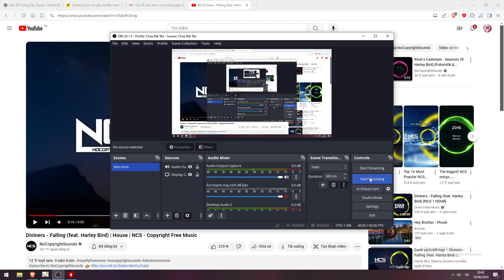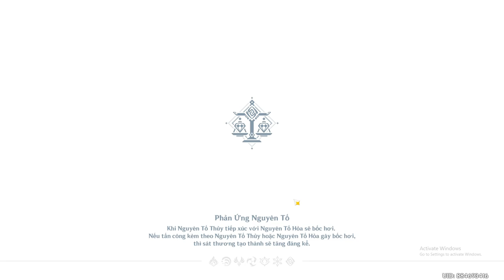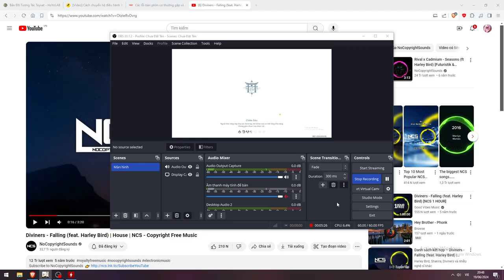event tuyển tập ngòi bút và suy luận genshin impact2024 06 19 20 42 50